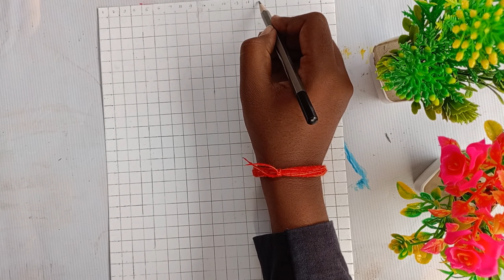Angry Lord Shiva Drawing, Mahadev Drawing, Outline Tutorial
About this video:- in this video i show you How To draw lord shiva using grid method. Step by step for Beginners.

pencil - HB,

Color-

Cover Tropic:-

Drawing shiva
Mahashivratri drawing
Shivratri drawing
Mahashivratri drawing easy
Outline tutorial
Outline drawing